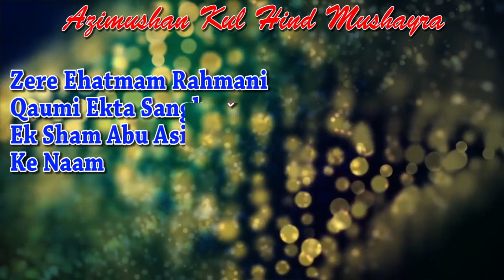TAYYAB NAKKASH, Phariha, Azamgarh, Azimmushan Kulhind mushaira, con-Maroof Azmi, on 11-feb-2016.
TAYYAB NAKKASH